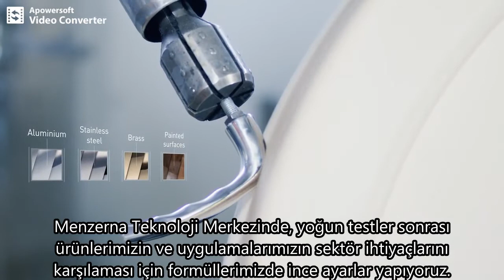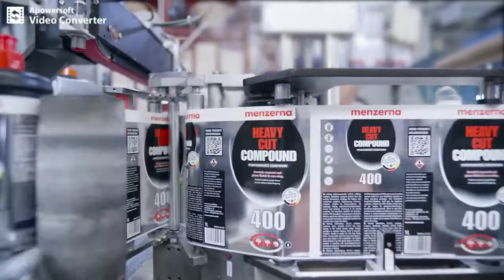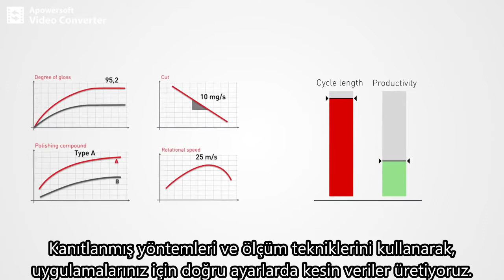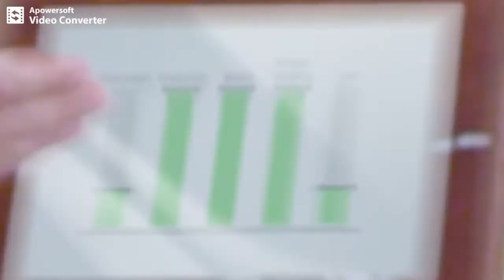Menzerna Türkiye - Firma Tanıtımı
Menzerna polisaj ürünleri ve aksesuarları.
Son teknoloji ürünler, kusursuz işçilik, kusursuz çizik giderme, mükemmel parlaklık.

Menzerna Fark Yaratır.